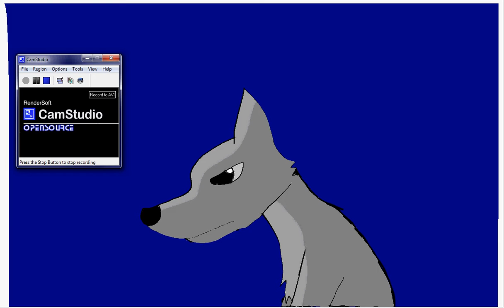wolf howl almost mastered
to learn good animation you need time.its not perfect,but is eally too fast !